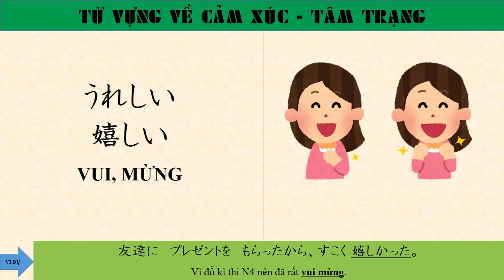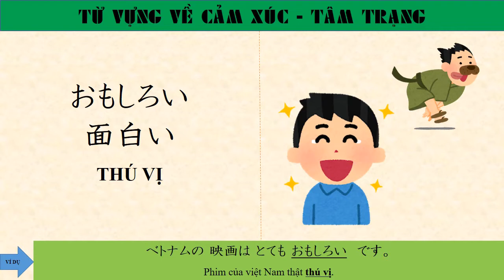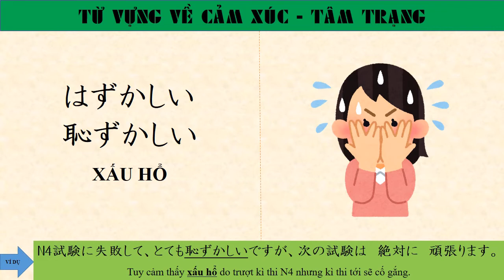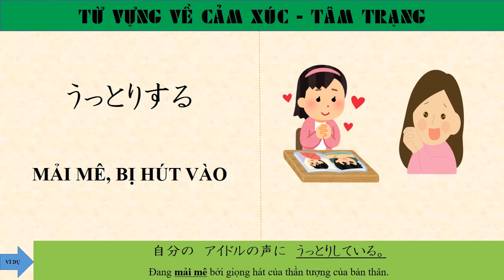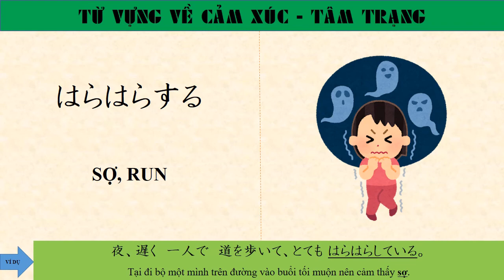Từ Vựng Tiếng Nhật - [Cảm Xúc - Tâm Trạng Trong Cuộc Sống]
NHẬT NGỮ ADE (Anh Đức Education) xin được gửi tới toàn thể các bạn Những Video Từ vựng Tiếng Nhật theo các chủ đề quanh cuộc sống của chúng ta nhằm giúp các bạn có thêm những từ vựng hay mỗi ngày.
Mỗi video Từ Vựng Tiếng Nhật Quanh ta có những nội dung như sau:
- Từ vựng được trình bày đầy đủ dễ hiểu
- Video kèm hình ảnh sinh động
- Thu âm cách phát âm từ vựng và ví dụ trực tiếp từ giáo viên
- Cuối mỗi video là phần luyện tập thực hành những gì mình vừa học được. Hình ảnh minh họa cho từ vựng đó sẽ hiện trước và các bạn có 3 giây để suy nghĩ sau đó đáp án sẽ xuất hiện cùng với phát âm của giáo viên.
Thấu hiểu được nhu cầu của các bạn đang bắt đầu học Tiếng Nhật nên Anh Đức đã ra những video này để giúp cho các bạn sẽ yêu thích với môn Tiếng Nhật hơn. Rất mong nhận được sự ủng hộ của các bạn!!!